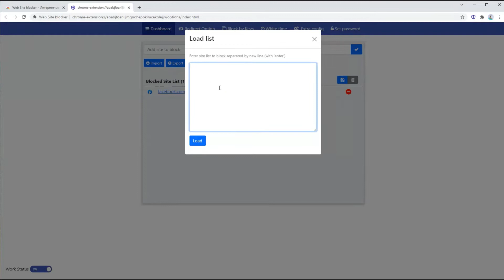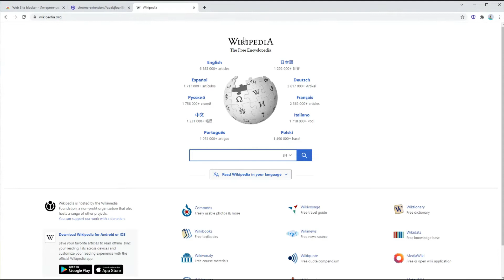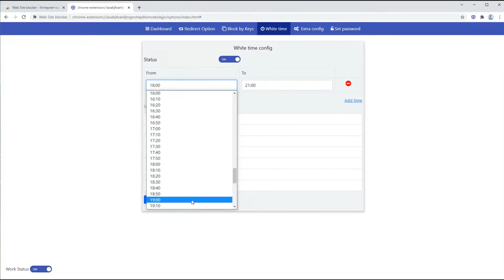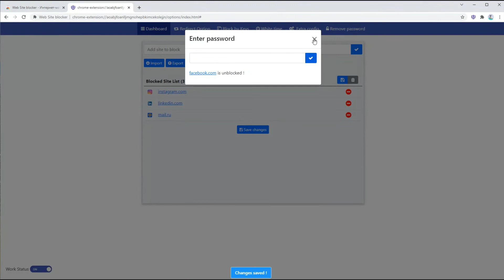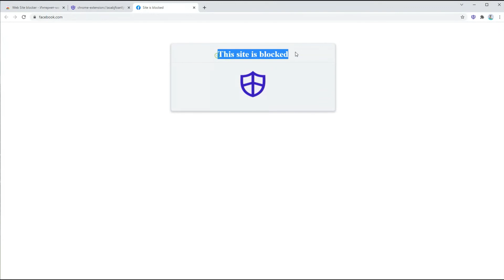How to block websites on google chrome - Site Blocker chrome extension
Easy way to block websites on google chrome.
Follow tutorial on how you can block websites on Google chrome! Prevent any harmful website or address from opening in Chrome! Great for parental controls or just to control your own internet usage.

Features:

- Block sites by url
Block all distracting and harmful websites includind website subdomains

- Block sites by entered keys
Add separate words/phrase and all websites will be blocked if one of these words is included

- White list
Activate this option and all websites will be blocked except the ones in the list.

- Redirect option
You can redirect blocked sites to any url

- Password protection
You can also password protect the options page to keep you from easily removing sites from your list.

- White time config
Set up your own daily schedules and daily routines when you need to stay on track with the ‘Scheduling’ feature that enables you to set days and times when you can access certain sites.